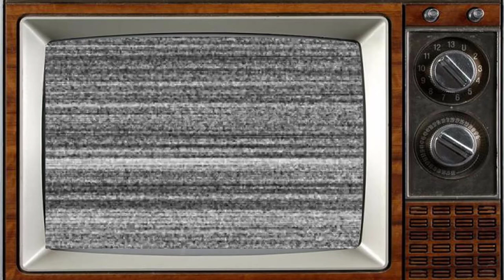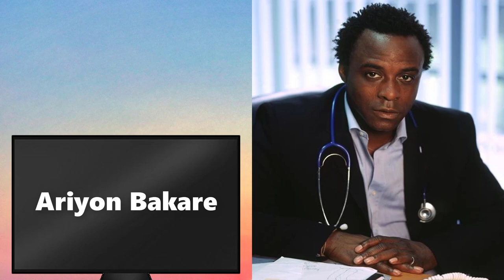Doctors (2000) Cast: Then and Now 2023 🌟 What Terrible Thing Happened To Them??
Doctors is a British medical soap opera, first broadcast on BBC One on 26 March 2000. Filmed in Birmingham and set in the fictional West Midlands town of Letherbridge, the soap follows the lives of the staff of both an NHS doctor's surgery and a university campus surgery, as well as the lives of their families and friends. Initially, only 41 episodes of the programme were ordered, but due to the positive reception, the BBC ordered it as a continuing soap opera. Doctors was filmed at the Pebble Mill Studios until 2004; production then relocated to the BBC Drama Village, where it will film until 2024. Episodes are filmed three months prior to transmission. The soap is typically broadcast on weekdays at 1:45 pm on BBC One, as well as having classic episodes broadcast on Drama. It takes three annual transmission breaks across the year: at Easter, during the summer and at Christmas.